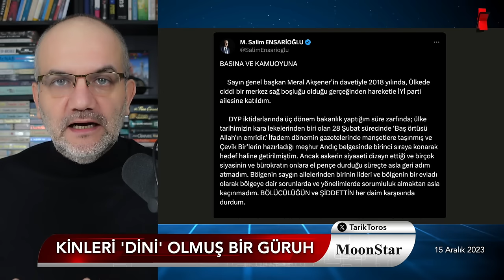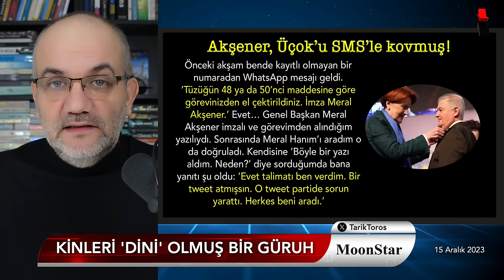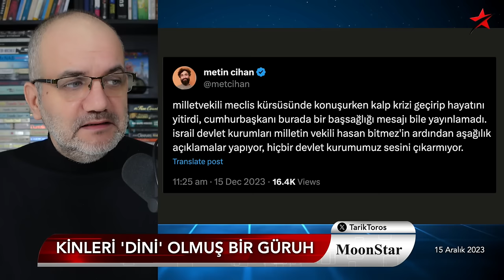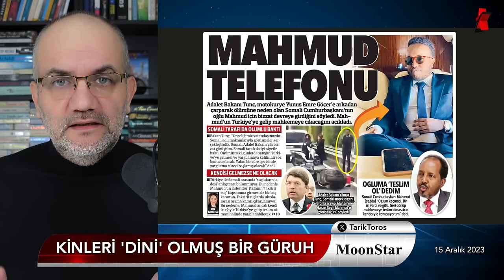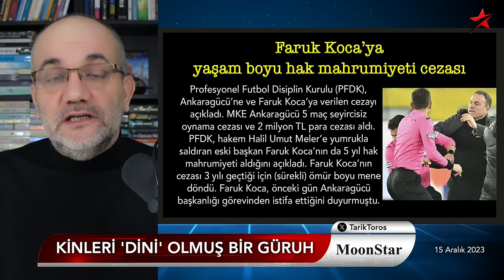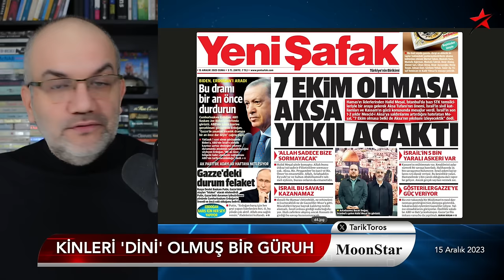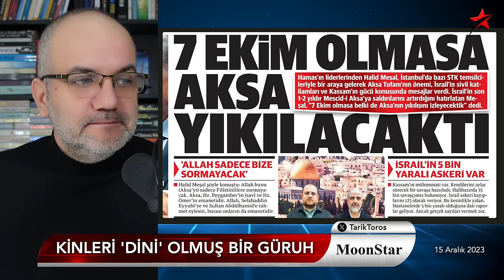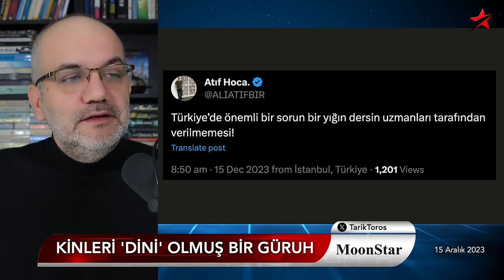İstifa ederken hangi kritik cümleyi sildi? | Tarık Toros | Manşet | 15 Aralık 2023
15 Aralık 2023

• Kinleri dini olmuş bir güruh
• Salim Ensarioğlu hangi cümleleri sildi?
• "MGK, Kürt nüfus artışına müdahale edecekti"
• Akşener, SMS'le kovmaya başladı
• Varan 2: Seni başkan seçtirtmeyeceğiz!
• Terim fonunda Denizbank'a takipsizlik
• Eski başkan, Cübbeli ile ayda bir buluşacak
• Görüşmeye dair Beyaz Saray başka şey söylüyor